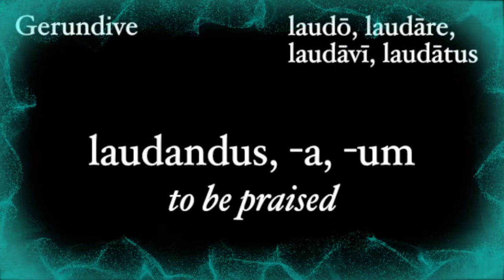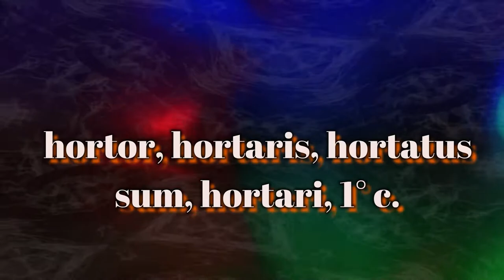Il gerundivo (formazione)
Alcune brevissime clips del video sono tratte dal videotutorial di LatinTutorial sullo stesso argomento (gerundive).